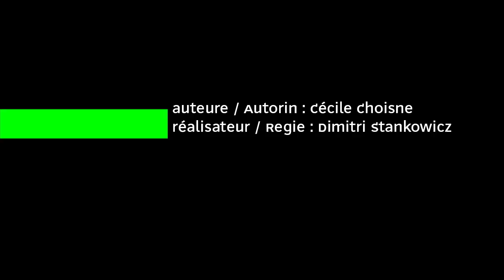la chocolatine - Karambolage - ARTE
Pain au chocolat ou chocolatine ? Cécile Choisne nous raconte le débat qui fait rage sur sa viennoiserie préférée.

auteure : Cécile Choisne
réalisateur : Dimitri Stankowicz